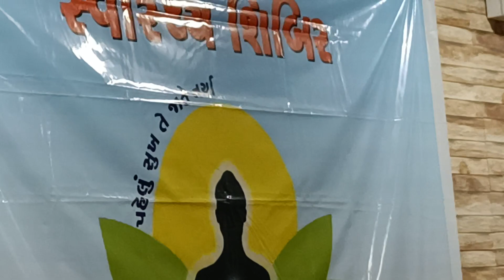Seminar :AVADH RESORT Amreli. CHAUHAN SIR.. New Dite system Rajkot mo 9998954665